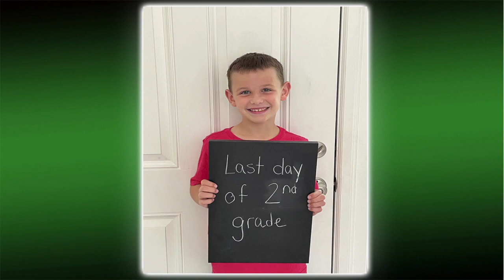Fayetteville-Manlius High School Commencement for 2021